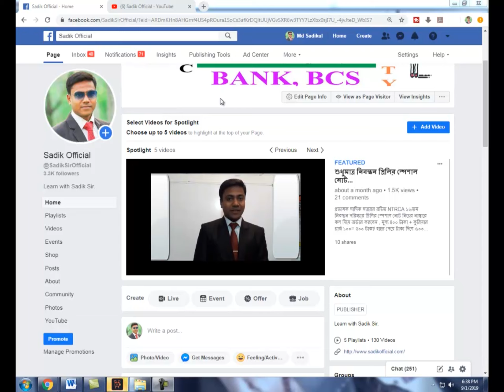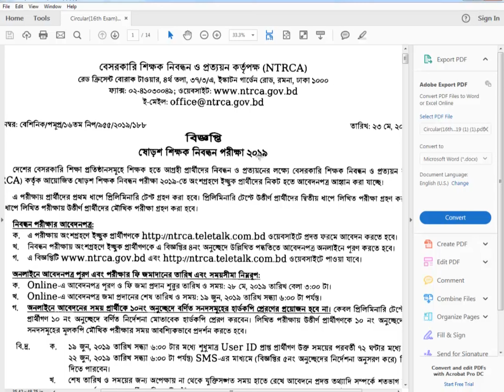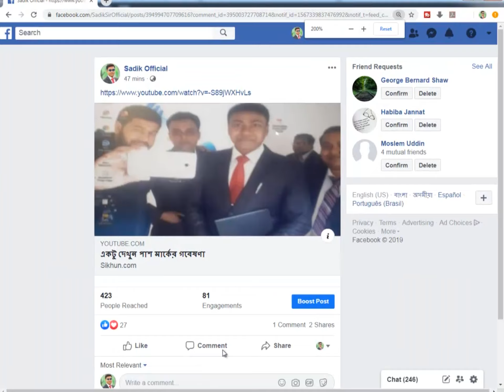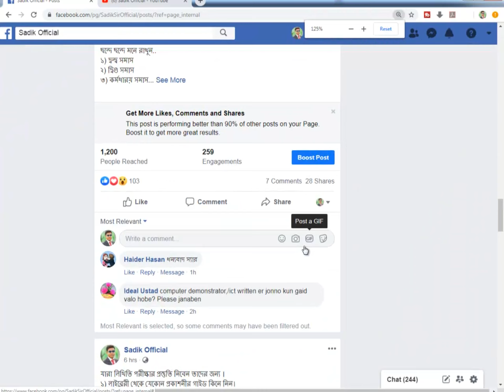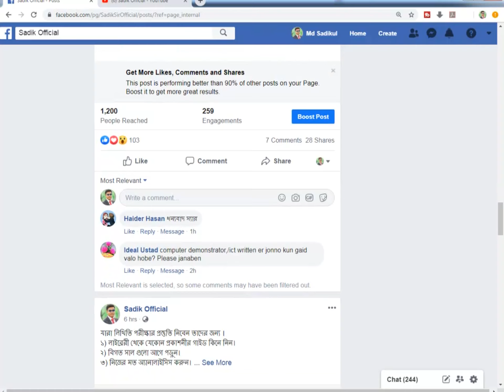NTRCA নিবন্ধনে ৪০ পেলে পাশ প্রমাণ সহ...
NTRCA ১৭তম স্পেশাল সাজেশনের জন্য কল করুন।
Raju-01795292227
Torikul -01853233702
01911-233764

ধন্যবাদ। আমাদের ভিডিওটি শেয়ার করে রেখে দিন হারাতে না চাইলে ।